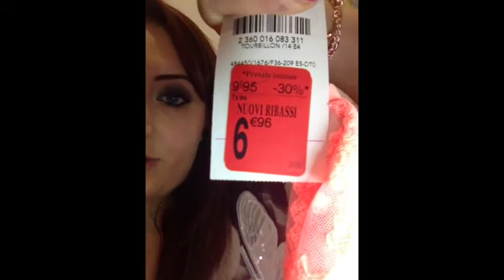Ci sono ricascata! NUOVO HAUL SALDOSO! (Kiko, Bottega Verde, Kleò Bijoux, Artigli, Camaieu)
Non so proprio resistere allo shopping, e soprattutto ai saldi!

__LAURA_90_